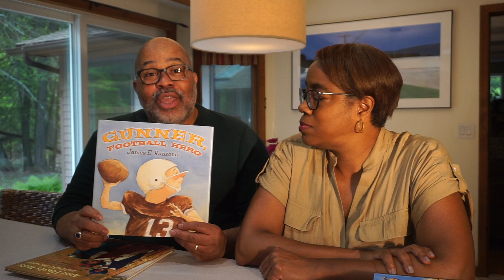James E. Ransome and Lesa Cline-Ransome Kitchen counter conversations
Children's book writer Lesa Cline- Ransome and illustrator James E. Ransome discuss their books , early influences and the up and downs of working together to create award winning books at their kitchen counter